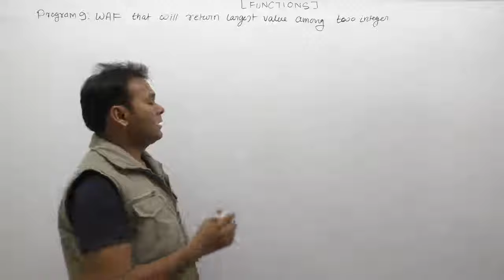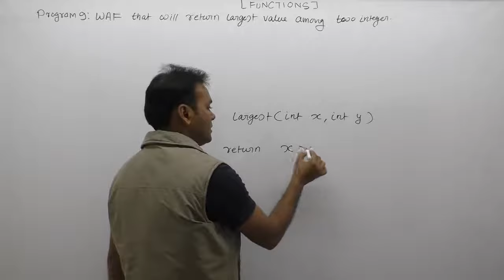c program to find largest number using function|largest number using function in c |Part663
C Program: c program to find largest number using function|largest number  using function in c